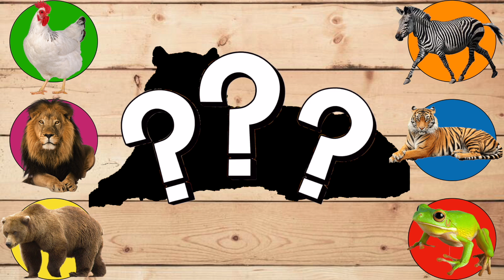CUTE ANIMALS Chicken, Lion Bear, Zebra Tiger, Frog, 닭, 사자곰, 얼룩말, 호랑이, 개구리